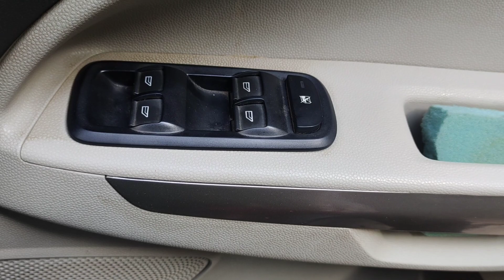car cleaning solution | बिना पानी , बिना सर्फ सिर्फ 1 मिनट में सफाई । मात्र 40 रुपया का कमाल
best solution for car deskboard cleaning

easy and best
 safe and simple